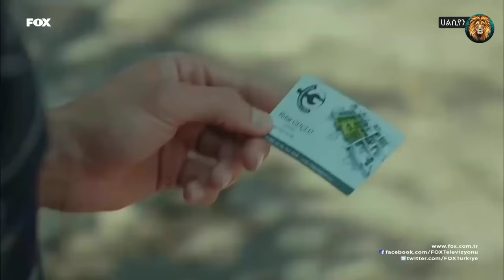ምኞት ክፍል 3 | Mignot Part 3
Film
Music
Ethiopia
2023
Amharic
2022
Song
Oromo
Television
English Language
Music of Ethiopia
Unit of measurement
News
Ethiopian Orthodox Tewahedo Church
Episode
Mathematics
good
Manchester United F.C.
A.F.C. Bournemouth
Adwa
Leicester City F.C.
Begena
Theft
Leba
Brazil
Ramadan
Liverpool F.C.
FC Barcelona
Poet
Verb
Nasheed
Rihanna
adwa
leba ena leba
ሌባ እና ሌባ
psiphon
begena mezmur
vpn apps
caalaa bultumee 2023
vpn
caalaa bultumee
caalaa bultumee 2022
liverpool
nashida afaan oromo
sheeko
amharic film
football
music
mezmur
film
new music
ethiopia
ethiopian music
ፊልም
news
መዝሙር
orthodox mezmur
ebs
oromo music
kana
360
amharic film
arsenal
football
ethiopian orthodox mezmur
protestant mezmur
amharic music